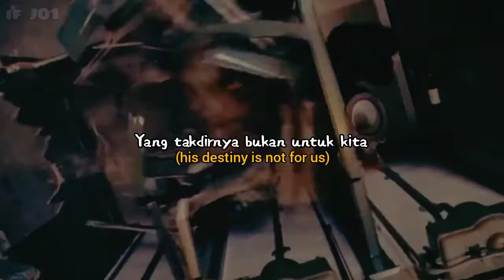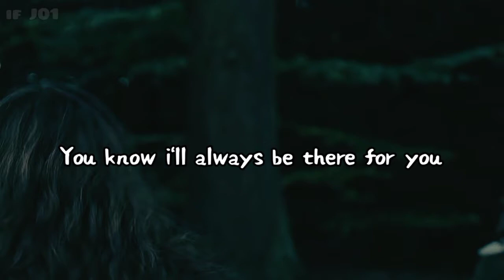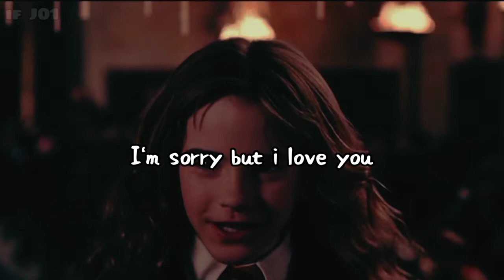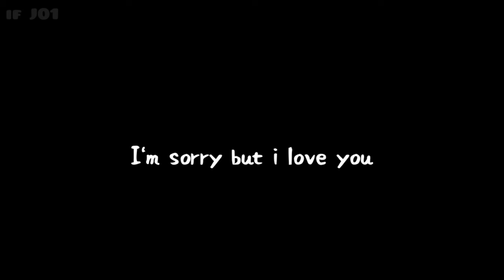I Love You | Najwa latif | With english translation | Lyrics | (Harry potter) • Ron+Hermione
Google translation,it is so funny 😂